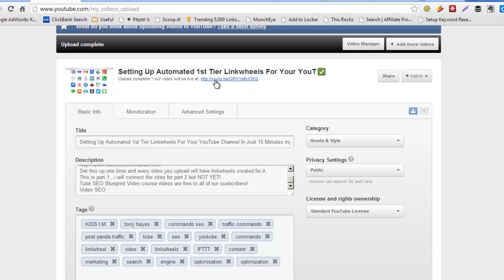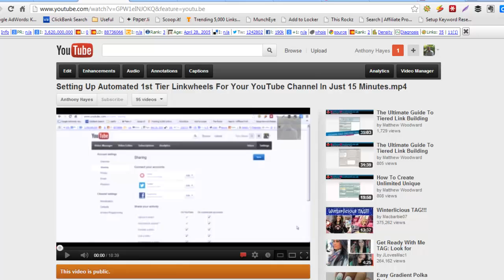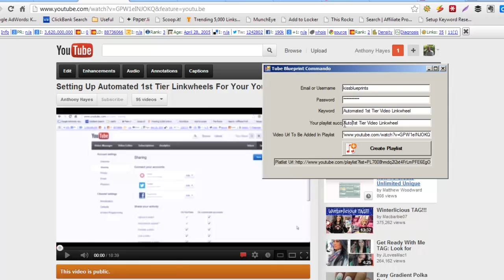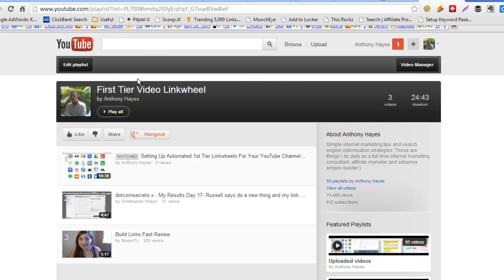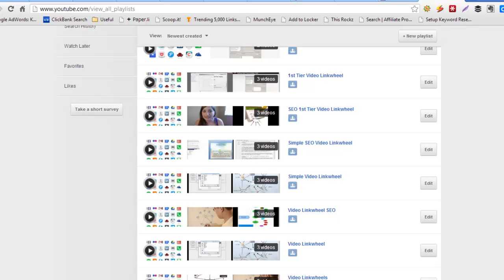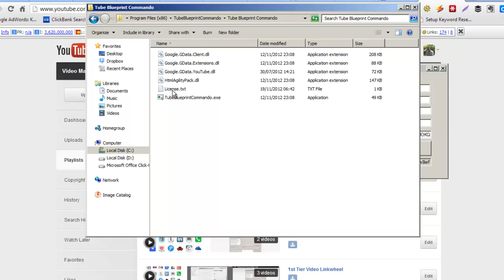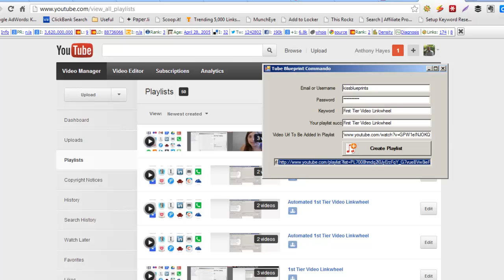Free YouTube SEO Software! How To Rank YouTube Videos Fast With Channel Playlists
YouTube SEO Software - How To Rank YouTube Videos - Hands Off Video SEO with the YouTube playlist commando software from Tony Hayes.
Get free weekly YouTube SEO tips and learn the latest strategies about YouTube SEO to rank your videos with best practices and often with reference to the YouTube Creator Playbook.
Take advantage of the unique and unsaturated Video SEO strategies from KISS I.M and get discounts on the YouTube Commando SEO software's as and when they are created and before they are released in big SEO product launches.
You can learn about unreleased YouTube SEO software's like Tube SEO Commando which has 16 video SEO software's that can take your YouTube video marketing efforts to another level.
You can also learn about Tube Optimization commando which is an on page YouTube SEO analyser which reverse engineers the YouTube algorithm via the results shown and scores your chances of how to take advantage of the YouTube optimizer commando feedback and steal your competitors secrets and easily perform better optimization for on page video search engine optimization for your video titles and descriptions using LSI keywords that the top ranking YouTube videos have used.
Of course this is no replacement for quality content as ultimately getting likes, favourites, comments and above all the length of time your video is viewed are all major ranking factors with both YouTube and Google.
Learn about Tube linkwheel commando and tube backlink commando which are two complete strategies in stand alone software's for creating linkwheels using a blog network of YouTube channels giving you YouTube Optimization that you control and also creating web 2.0 blog networks and video linkwheels using sites like blogger, tumblr, Google +, facebook, delicious and hootsuite.
These are extreme YouTube SEO strategies for 2013 and beyond and will make a huge impact on your video search engine optimization results.

Finally, An Affordable Premium Press Release Service!

The Fastest Ranking Video SEO Software On The Planet